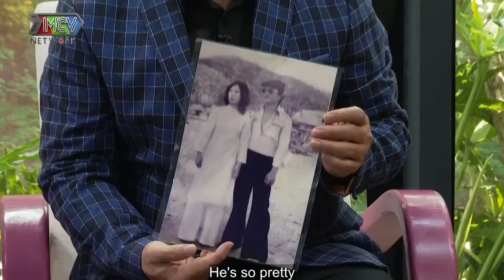Đẻ Liên Tục 4 NÀNG CON GÁI, Cụ Ông Bị Họ Hàng Bắt Ngồi Mâm Dưới Vẫn Hết Mực Yêu Thương Vợ Con